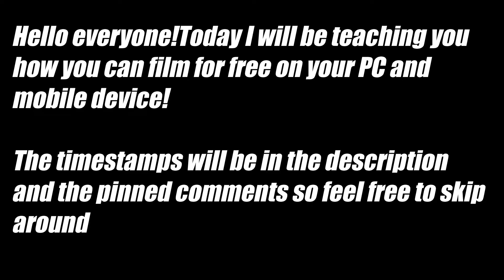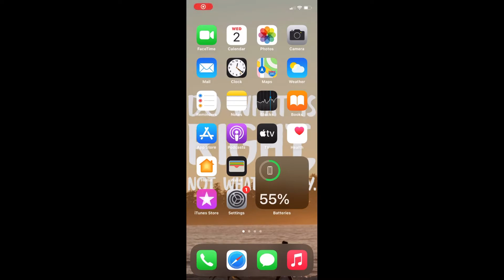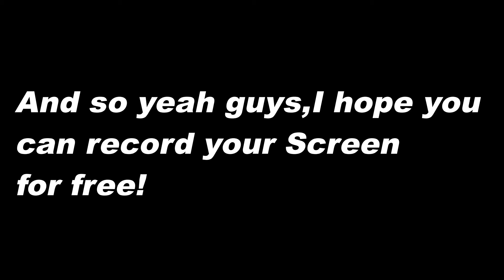How to record ROBLOX videos for free (NO LAG) | PC | Mobile (2022)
Hello everyone!Today I will be teaching you how you can record your screen on pc and on mobile for your ROBLOX Videos!I hope this helped you.If it did,please drop a like,perhaps subscribe and leave a comment!

𝑻𝒐𝒅𝒂𝒚'𝒔 𝒗𝒊𝒅𝒆𝒐 𝒕𝒊𝒕𝒍𝒆:How to record ROBLOX videos for free (NO LAG) | PC | Mobile

⏱️ Timestamps⏱️
0:27-1:29 (OBS-PC)
1:30- 1:41 (xbox gamebar-PC)
1:50-2:20 (iOS-mobile device)
2:22-2:34 (ADV screen recorder-Android)

Every week will have a brand new video!(maybe)
Please set the quality as high as possible!!

Since you actually read this,here's a secret:I live in Asia.